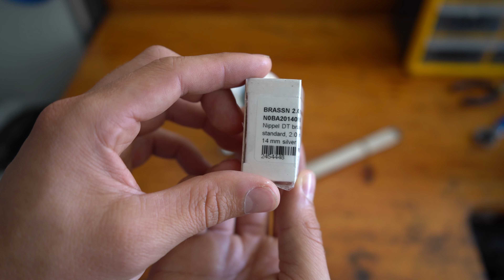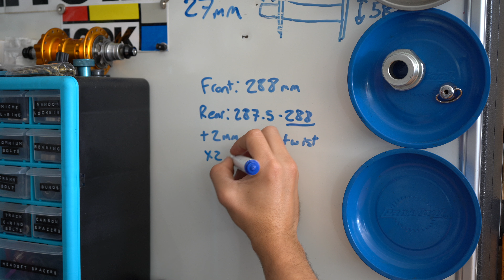Snowflake Lacing - Fixed Gear Wheel Build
Finally got around to building up some snowflake / twisted spoke pattern 700c wheels for my 2015 Cinelli Mash! There's loads of patterns you can do but I went with the 2x twist. I ended up adding 2mm per twist and it work out almost perfect! They turned out really nice in the end, and held up well on my test ride! Has anyone else done this pattern before?

Specs:
- H Plus Son Archetype 32h Rims
- Dura Ace 7600 Double Fixed Hubs
- DT Swiss Champion 292mm Spokes
- DT Swiss 14mm Brass Nipples
- 3 Cross Lacing Pattern
- 2x Twists (so 4mm added)

WaveyWheelies